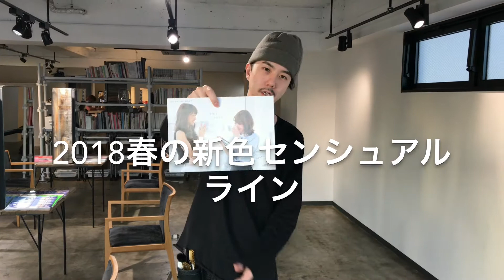2018春夏新色トレンドヘアカラー！センシュアルアイシーカラーを実際に染めてみた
今回は２０１８の２月に発売されます春夏の新色ヘアカラー剤、ミルボンのセンシュアルアイシーカラーを実際に染めてみました！

質問などコメントやＳＮＳから気軽にご相談下さい。
ご予約はサロンＨＰのＴＥＬかネットご予約から受付しております。

ADDRESS　名古屋市中区栄3-32-24 コジマテントビル　７F

OPEN
　　平日 11:00～21:00 カラー最終受付19:00 カット最終受付19:30
　　土日・祝 10:00～20:00 カラー最終受付18:00 カット最終受付18:30
CLOSE 　　 毎週月曜日
ACCESS　　名城線矢場町駅4番出口徒歩２分

日頃から様々な事を呟いてます！

ご予約はＨＰかＬＩＮＥ＠でも受付しています。

動画の細かい詳細やヘアスタイルの事など更新中。

透明感のある髪の素材を活かしたヘアカラー。

名古屋の栄矢場町にあるヘアサロンTHEORDER。
パーソナルカラーを中心にしたお客様のライフスタイルやファッションに合わせたヘアスタイルを提案しています。

髪の素材やクセを活かした乾かしただけで決まるショートやボブのヘアスタイルや、
髪の素材を大切にしダメージを抑えながら透明感のある外国人風のヘアカラーを提案しております。

肌の色やファッションを元に、ツヤがある髪が綺麗に見えるヘアカラー。
ネイビーアッシュやオリーブグレージュや、
ブリーチを使ったホワイトグレージュなど、